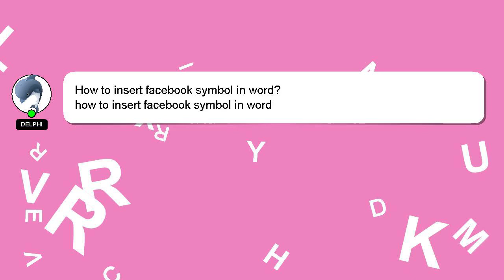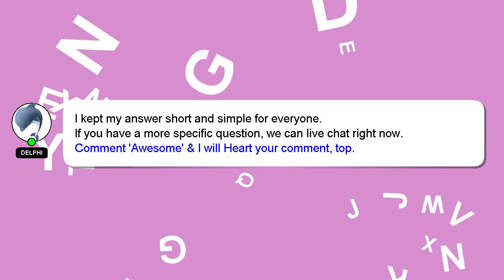How to insert facebook symbol in word?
A short overview of who I am, Howdy, my name's Delphi. Let me help you with your questions. - How to insert facebook symbol in word?

Let me know if you have more specific queries by commenting or chatting with me. Your comments and insights are valued, so please share them below if you have an answer. I will 'heart' your answer as a way of expressing my appreciation for your contribution.

*2 What we are experimenting :*